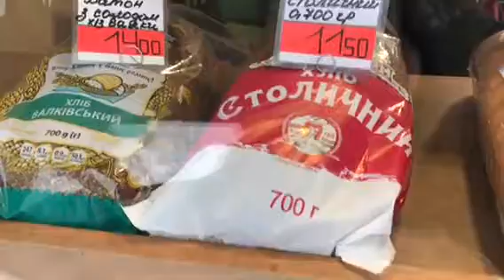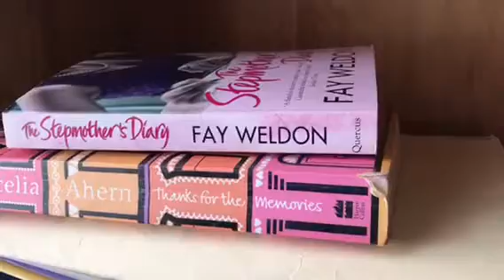Уборка и поход за хлебом